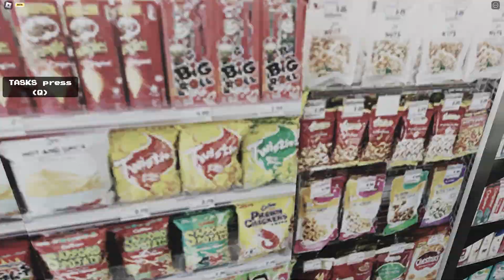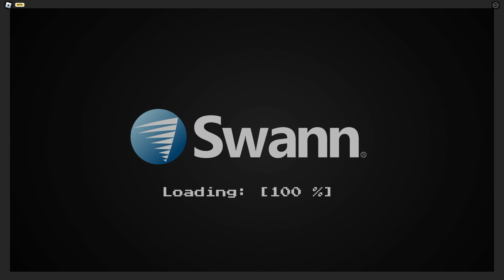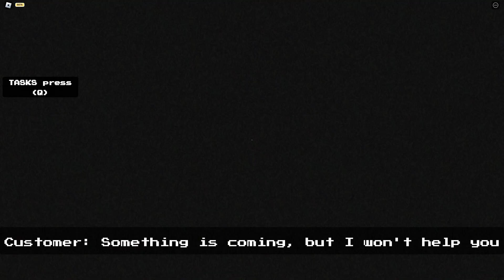Short Creepy stories - Night shift on Route 90 (Full Walkthrough) - Roblox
In this video, I'll be playing Short Creepy stories - Night shift on Route 90 (Full Walkthrough) - Roblox